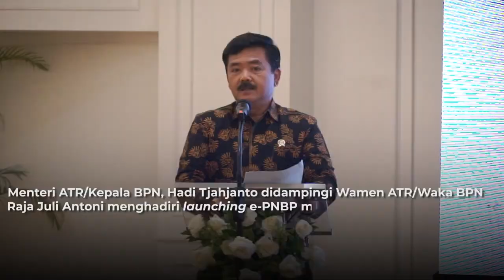ReUpload @KementerianATRBPN -- [ATR/BPN UPDATE] EDISI 20-24 MARET 2023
Halo
Selamat hari Senin!
Mengawali pekan ini, yuk kita intip kegiatan Menteri ATR/Kepala BPN dan Wamen ATR/Waka BPN selama satu minggu ke belakang melalui video berikut!

Music